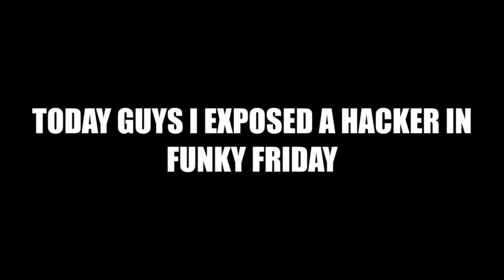EXPOSING A HACKER IN FUNKY FRIDAY(PROOF)!!!!